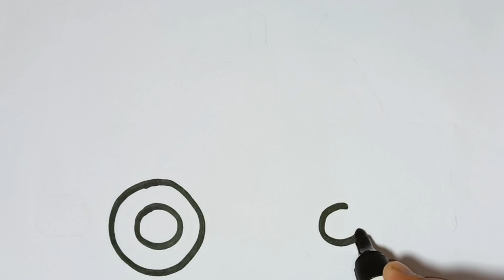Easy Taxi 🚕🚖 Drawing, Painting and Colouring for Kids and Toddlers,Step By Step Tutorial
Hello everyone I am drawing easy Taxi 🚕 🚖  in  this video for kids and Toddlers using watercolor and sketch pens.
Try drawing it with me and bring your inner creativity out.
with the help of this video kids will be able to learn about colours and painting.
This video also has ABC phonics song and Rhymes for kids which will improve their hearing abilities.